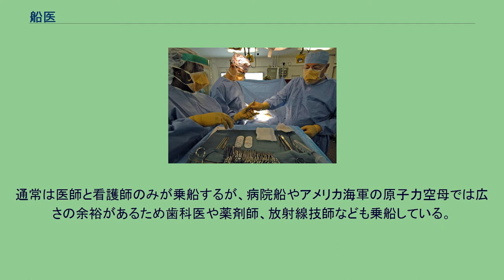船医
船医 船医（せんい）とは、客船、遠洋航海の漁船、貨物船などに乗船して医療を行う医師のことである。
船上では1人で内科、外科、産婦人科、精神科など、多岐にわたる診療を行う必要があり、幅広い医学知識と経験を有することが期待されることから、『臨床医療のスペシャリスト』とも呼ばれる。
また、船種によっては高い社交性や語学力が要求される場合もある。
かつてはプロスペル・ガルノーのように生物学や博物学の知識を活かし、世界各地に向かう調査団に船医兼科学者として同行し、希少な動植物の調査・収集を行うなどプラントハンターのような活動も担当していた。
またウィリアム・ジャーディンのように個人的な交易などのサイドビジネスを始める者もいた。
2000年代以降は、客船のクルーズが減少傾向にあることから、船医の職を得ることは難しくなりつつあるという。
各国海軍や日本の海上自衛隊の艦艇に乗船する医官については、通常軍医に分類される。
通常は医師と看護師のみが乗船するが、病院船やアメリカ海軍の原子力空母では広さの余裕があるため歯科医や薬剤師、放射線技師なども乗船している。
補佐のために乗り込む看護師は単に『看護師』と呼ばれる。